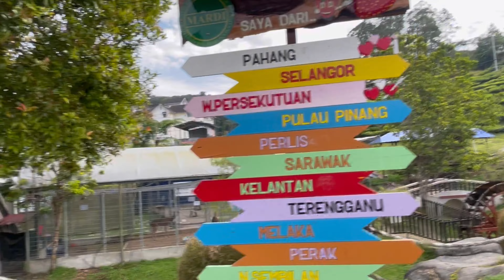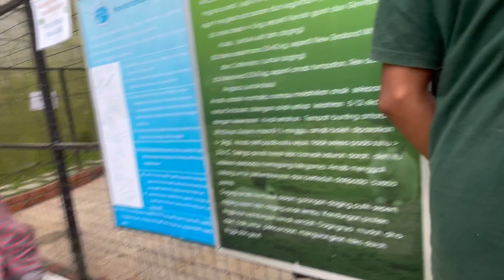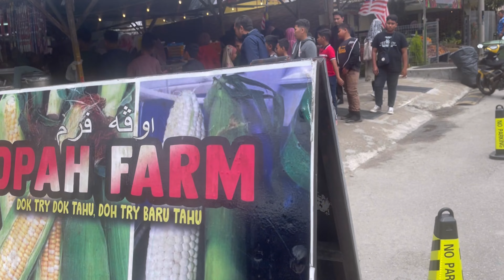Vlog #30 Versi Throwback. Lawatan Tahun 6 ke Utara Part 3